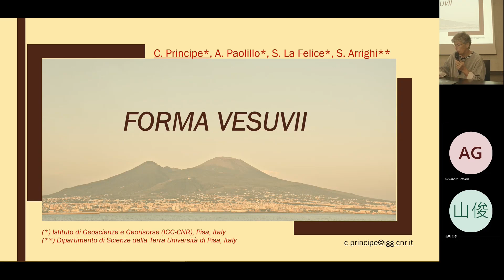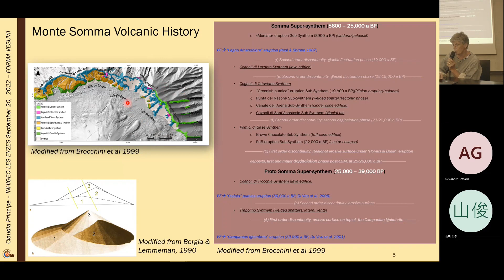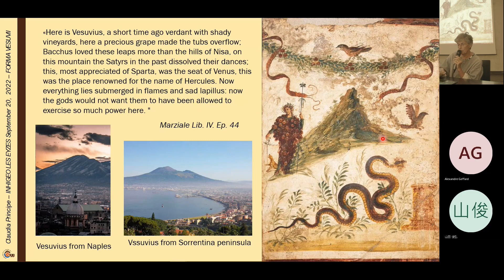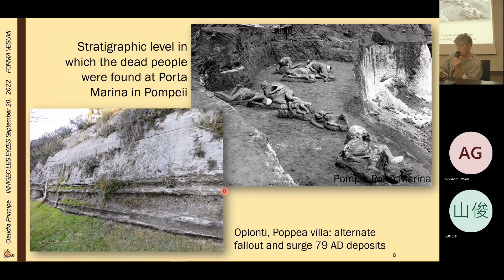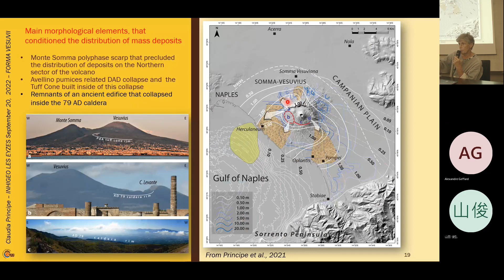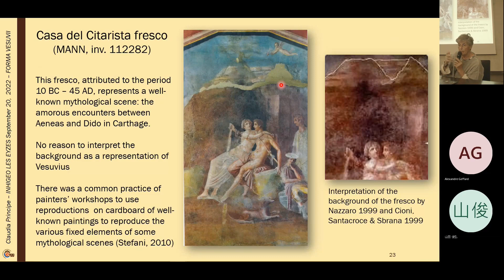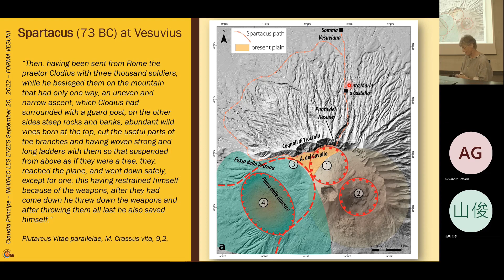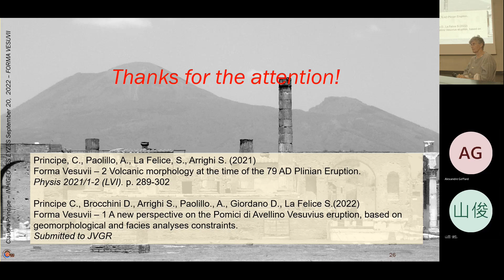Principe C. et al., "Forma Vesuvii"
Forma Vesuvii

Claudia Principe*, Annarita Paolillo*, Sonia La Felice*, Simone Arrighi**

This work is aimed at reconstructing the morphology of the volcanic edifice of Vesuvius before the most famous eruption that occurred in 79 AD, destroyed the cities of Pompeii, Herculaneum, and Stabiae, and was described by Pliny the Younger. This result has been achieved by using both volcanological data and historical documents. The previous history of the volcano and the distribution of the deposits of the 79 AD eruption has been used as a guide for the reconstruction of the pre-eruptive morphology. This is consistent with the few indications given by the ancient writings and the frescoes found during archaeological excavations in Pompeii and Herculaneum and provided important information on the Avellino eruption relict morphology as well.

Principe, C., Paolillo, A., La Felice, S., Arrighi S. (2021). Forma Vesuvii – 2 Volcanic morphology at the time of the 79 AD Plinian Eruption. Physis2021/1-2 (LVI). p. 289-302.